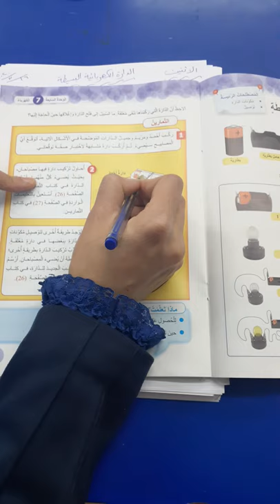الصف الرابع- المادة العلوم-الدارة الكهربائية البسيطة